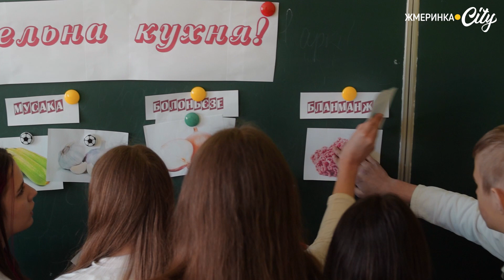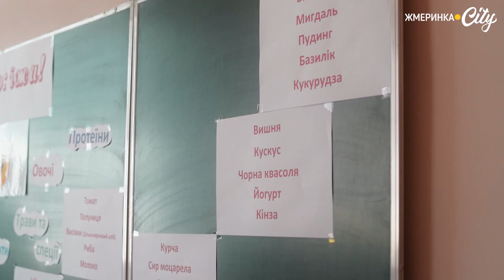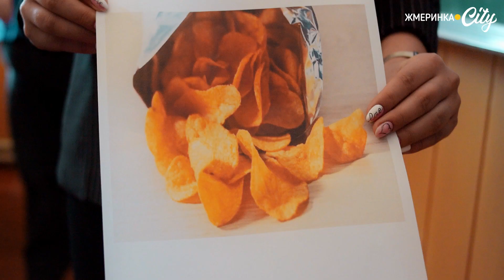У школі №3 в рамках програми Healthy School провели delicious-квет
Цього дня у школі учнів 9-х класів залучили до delicious-квесту, де учнівська молодь дізнавалася основні принципи здорового харчування та відгадували інгредієнти таких популярних страв, як паста Болоньєзе, десерту Бланманже та запіканки «Мусака».
Як розповідає директор школи №3 Тамара Білан, головна мета челенджу у веселій ігровій формі надихнути дітей до отримання знань про здорове харчування.

Подробиці – у відео